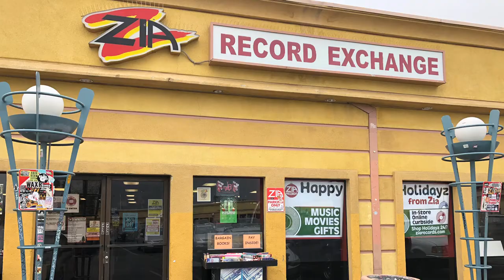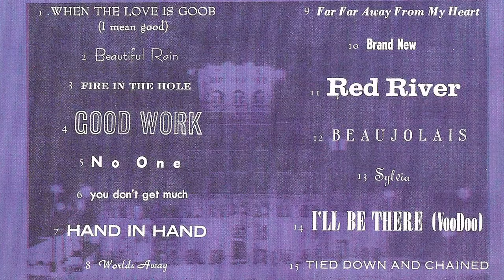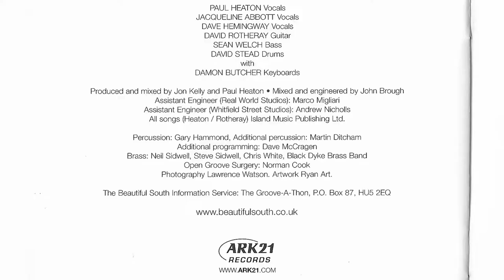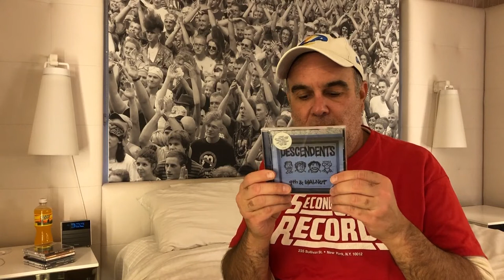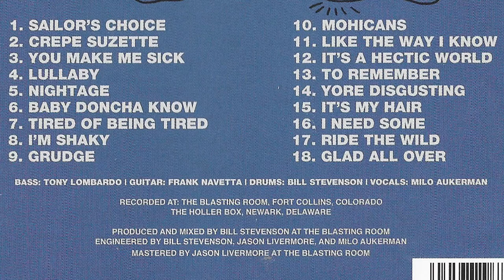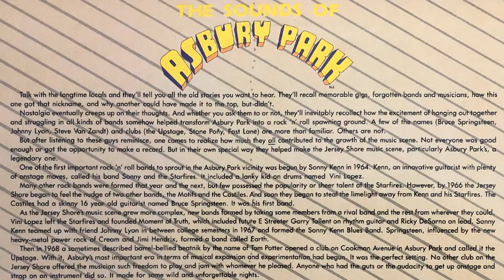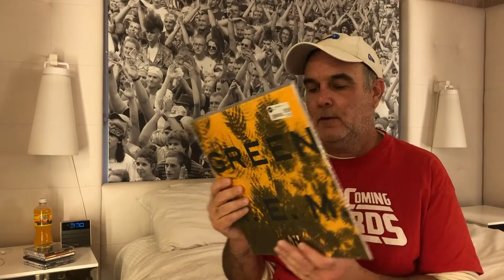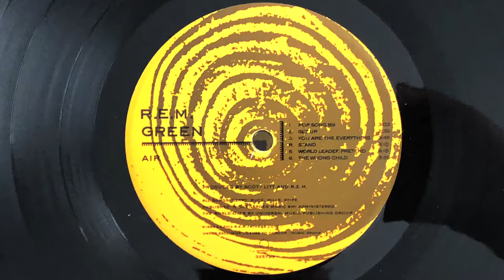Zia Record Exchange | Las Vegas | Vinyl | CDs | Record Store Visit | Vinyl Community | VC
A look at my visit to Zia Record Exchange in Las Vegas, Nevada. CDs! Vinyl! A "live" audience! A free lolipop from Ike's Love & Sandwiches! A drunk trying to crash the recording! This ep has it ALL! Enjoy!